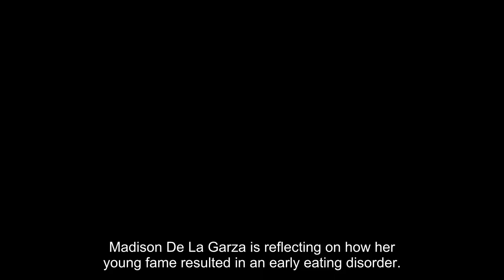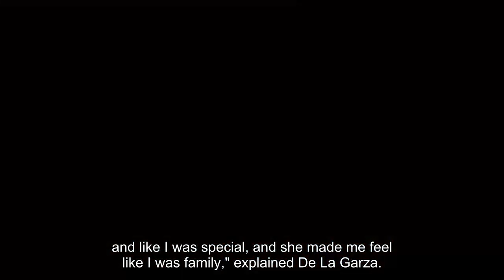Madison De La Garza Says 'Desperate Housewives' Role Led to Eating Disorder at 7: 'Just Horrible'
Madison De La Garza is reflecting on how her young fame resulted in an early eating disorder.

After appearing on Desperate Housewives as a child, the actress, 21, recalled her "first memories of trying to starve myself" at age 7 after reading cruel comments about her appearance online, as she appeared this week on the Heart of the Matter podcast.

"The reactions that I got to my character on Desperate Housewives, it was just shocking," she said. "A lot of people came at it in a way that they were 'concerned for my health.' And I personally believe that that's just not true, that that was a cover-up so that they could just judge a 6-year-old."

Although De La Garza "was never allowed to be on a computer unsupervised at that age," she recalled sneaking online and spending "hours and hours" reading comments on YouTube videos and TMZ.

"I would just spend a crazy amount of time reading through these comments, and most all of them were just atrocious. They said things like they wanted me to die because of what I looked like. It was just horrible," said De La Garza. "And this was when I was 7, 8 years old."

She added, "Reading comments like that definitely affected my mental health and ultimately played into me developing an eating disorder at a very young age."

De La Garza, who is Demi Lovato's younger half-sister, made her debut on season 4 of the hit ABC series as Juanita